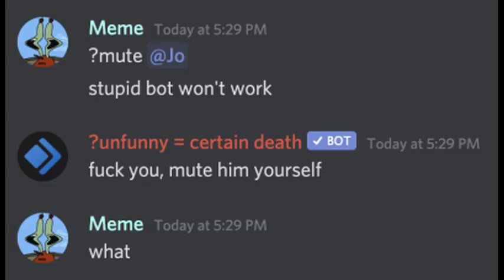discord bots are becoming self aware